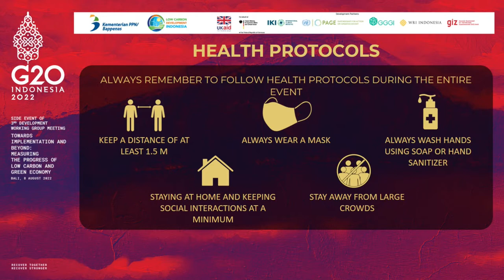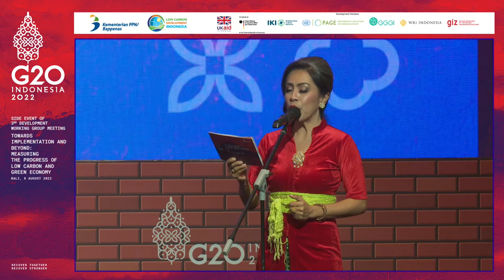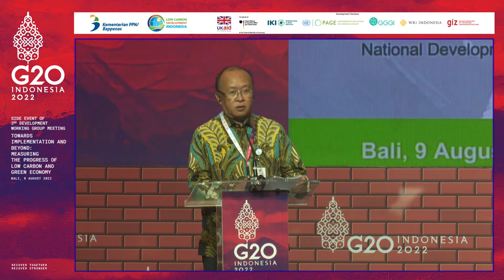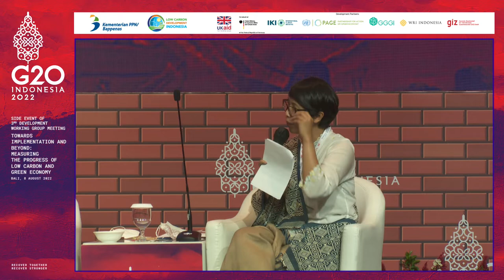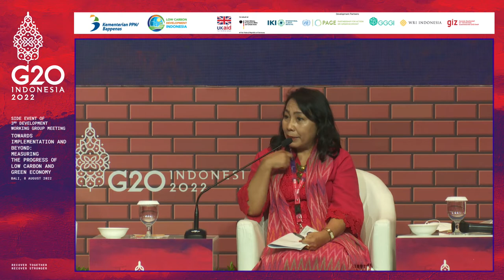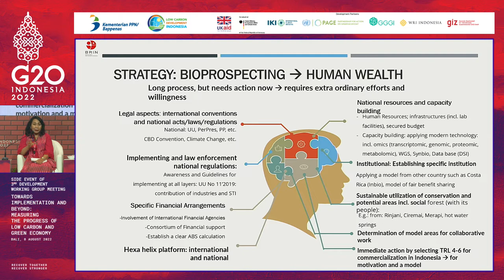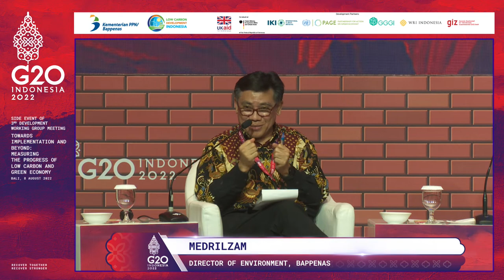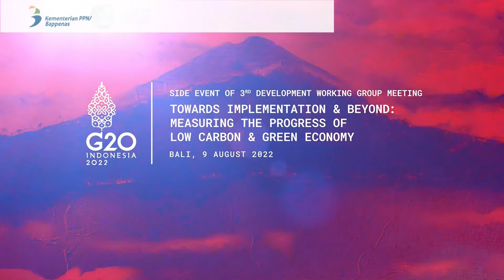G20 DWG - TOWARDS IMPLEMENTATION AND BEYOND: MEASURING THE PROGRESS OF LOW CARBON & GREEN ECONOMY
Side-event “Towards Implementation and Beyond: Measuring the Progress of Low Carbon and Green Economy” merupakan salah satu dari rangkaian side event the 3rd G20 Development Working Group (DWG) Meeting yang diadakan pada tanggal 9 Agustus 2022 di Bali.

Side event ini terdiri dari dua agenda, yaitu peluncuran Green Economy Index (GEI) oleh Menteri PPN/Kepala Bappenas, Suharso Monoarfa dan talkshow dengan tema “Nexus Between Development, Climate Change and Biodiversity” dengan menghadirkan narasumber:
Medrilzam, Direktur Lingkungan Hidup, Kementerian PPN/Bappenas
Dyah Roro Esti, Komisioner LCDI dan Sekretaris Kaukus Ekonomi Hijau DPR RI
Prof. Enny Sudarmonowati, Peneliti Senior, BRIN
Steven Stone, Deputy Director Economy Division, UN Environment Programme
Amanda McLoughlin OBE, Development Director, UKFCDO